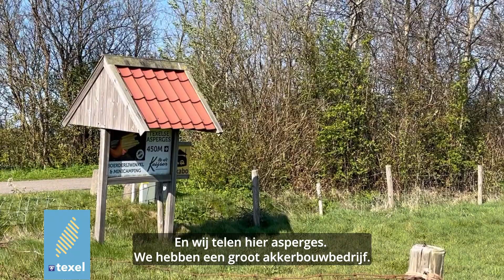Aspergetijd op Texel komt eraan!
Het is bijna zover: aspergetijd op Texel! Door de kou hebben de asperges wat extra tijd nodig voor ze geoogst kunnen worden. Bert Keijser verwacht dat het later deze week zover is. We houden jullie op de hoogte!